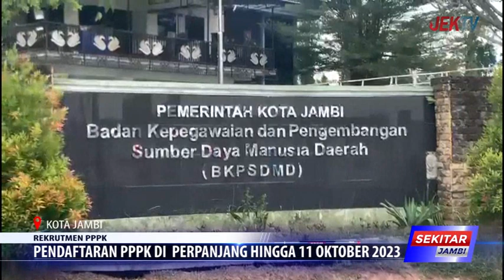PENDAFTARAN PPPK DI PERPANJANG HINGGA 11 OKTOBER 2023